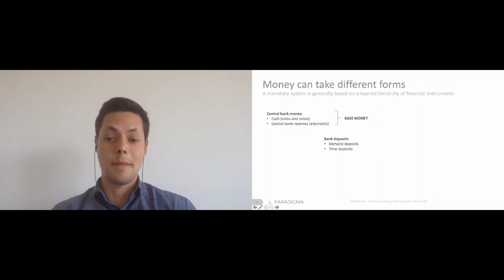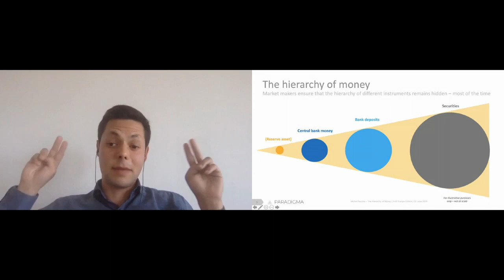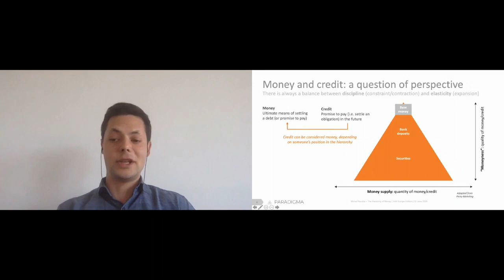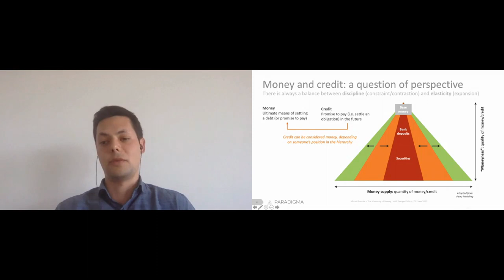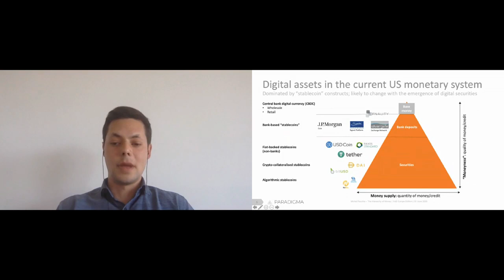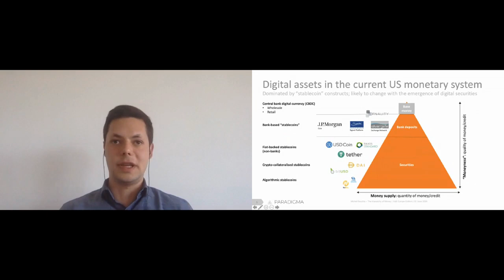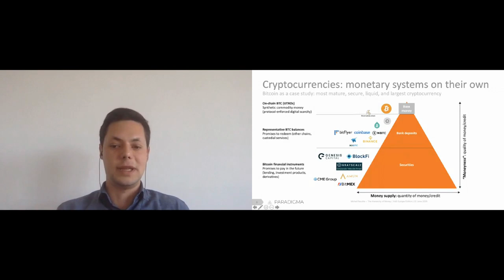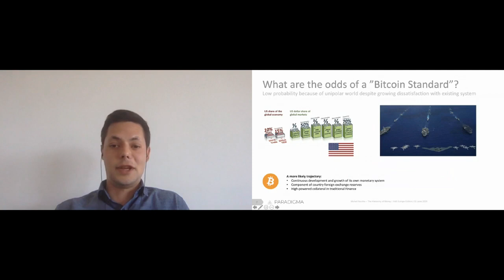The Hierarchy of Money | Michel Rauchs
Every day, monetary transactions amounting to trillions of dollars are conducted globally using various forms of financial instruments that are generally treated on par. It is only in times of crises that the often-hidden hierarchy of money, which underlies every monetary system, becomes apparent. This talk will introduce the hierarchy of money in an international context and explore the role that new private money in the form of digital assets may play in this arrangement.

Michel is the Founder and Managing Director of Paradigma, a Luxembourg-based advisory firm specialising in digital assets and distributed consensus systems. Until recently, he was leading the cryptocurrency and blockchain research programme at the Cambridge Centre for Alternative Finance (CCAF), a research institute at the University of Cambridge Judge Business School, where he remains involved as a Research Affiliate. Michel is the co-author of six impactful blockchain research studies and the co-creator of the real-time Cambridge Bitcoin Electricity Consumption Index (CBECI). He is regularly featured in the press to comment on blockchain-related events and has been presenting his research at conferences, industry events, and regulatory roundtables worldwide.

About Bitcoin he says:
"Bitcoin is one the most fascinating socio-economic experiments in human history, organically emerging and developing on a global scale. Bypassing a long-standing problem in computer science – the prevention of doublespends without relying on a central authority – with an economic and game theory-based solution is nothing short of a stroke of genius. That doesn’t mean that Bitcoin is without flaws, however."